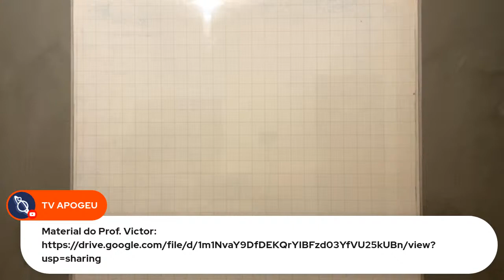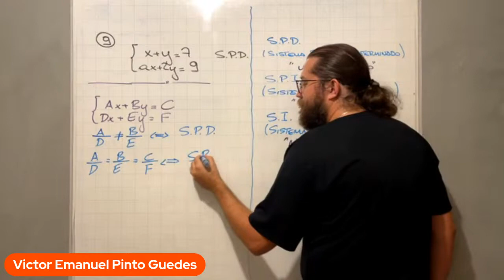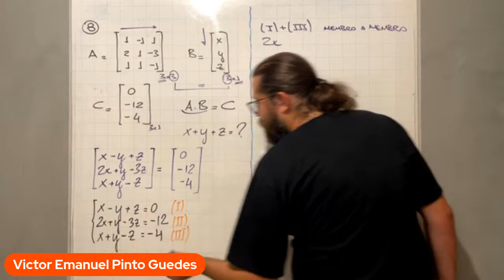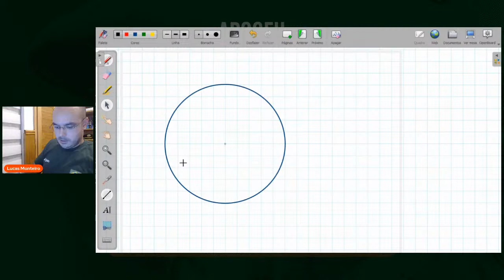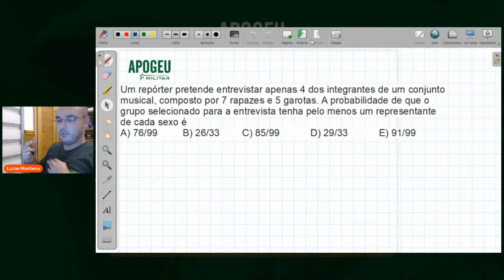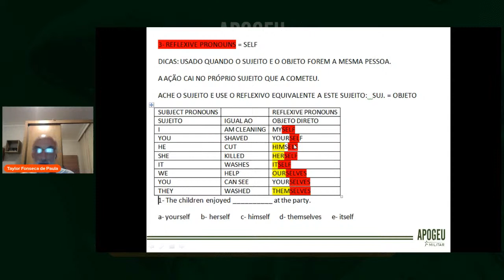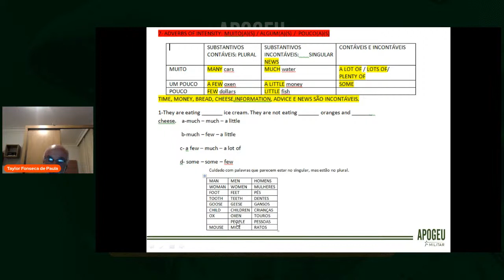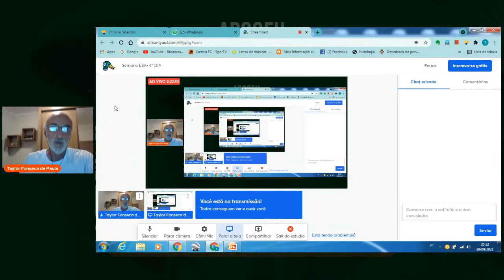Semana ESA- 4º DIA